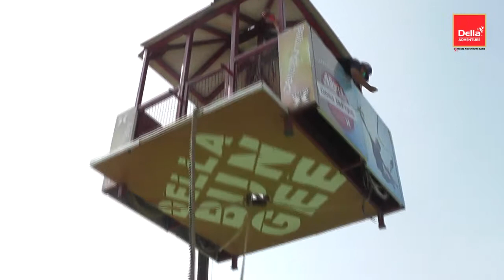Della Bungee - Nishant Vadnere - 29 Oct 2014